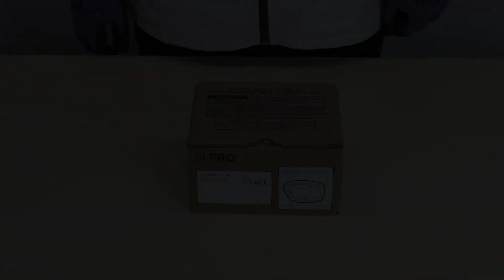What is inside of the carton box “WV-U35301-F2L” – U series compact Outdoor dome camera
“New Compact dome camera”
This video covers the following models: WV-U35401-F2LG / WV-U35401-F2L / WV-U35301-F2LG / WV-U35301-F2L

[U-Series]
Outdoor model: WV-U35401-F2L, WV-U35301-F2L
Indoor model: WV-U31401-F2L, WV-U31301-F2L

Product & related technical information
Compatibility information such as supported VMS:

Other information
Product Selector: